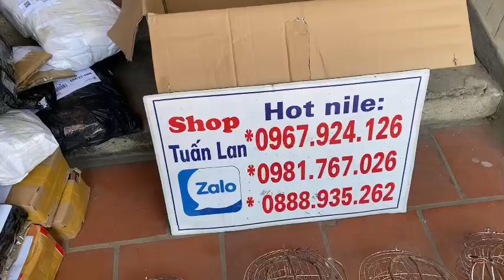Lồng bẫy chòe than giá rẻ 300k bao ship lh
Chuyên cung cấp phụ kiện bẫy chim. Loa bẫy chim điều khiển từ xa quần áo bắt ong